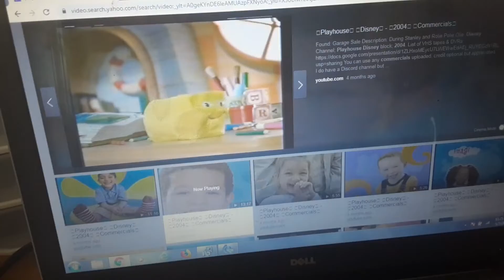Playhouse Disney Clay Rolie Polie Olie